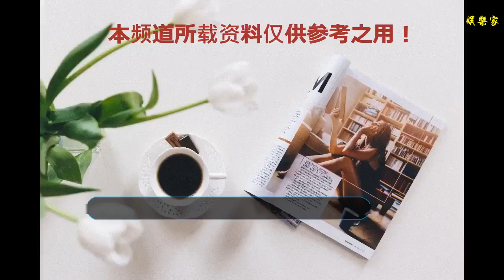秦俊杰劉學義牛駿峰穿上西裝太帥，顏值太高不敢相認，你最喜歡誰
��ۿ��ҵ�Ƶ��������Ϣ��
лл��
    看多了明星通常穿私服帥氣簡單休閑的樣子，看一組他們的西裝照，看看是不是很正經，很嚴肅，看一下90后的秦俊杰劉學義牛駿峰穿上西裝太帥，顏值太高不敢相認，那你最喜歡誰？
    1、秦俊杰，見慣了秦俊杰的私服，有沒有人覺得他穿上這套西裝也是非常帥的，特別的修身，整個人的氣質也是非常的干凈的。
    2、劉學義，劉學義的這套西裝穿著也不錯，甚至還能看出點在《天乩之白蛇傳說》里面妖帝的味道，非常帥氣，小王子即視感，還有點調皮。
    3、牛駿峰，牛駿峰的這套西裝上面還有花紋，不得不說這跟他整個人還是很搭的，穿著很帥，而且看起來也是很穩重。
    90后的秦俊杰劉學義牛駿峰穿上西裝太帥，顏值太高不敢相認，你最喜歡誰